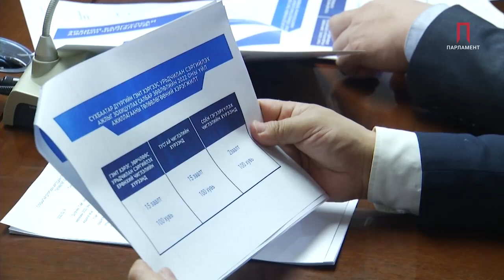Б.Энхболд: "Хүчирхийлэлгүй гэр бүлийн төлөө" аяны хүрээнд хэд хэдэн ажил хийж байна